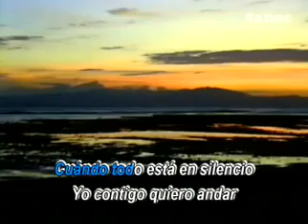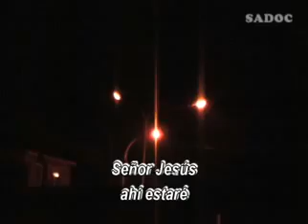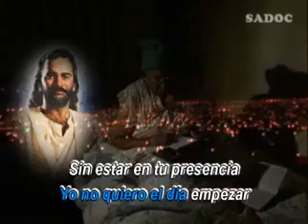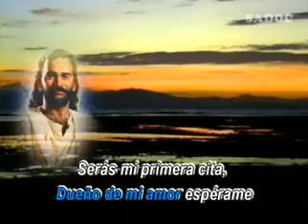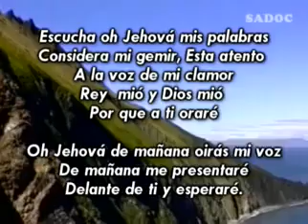Espérame José Vásquez Rivasplata YouTube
nuestro señor jesus estara  con nosotros hasta el fin del mundo

esperame jesus